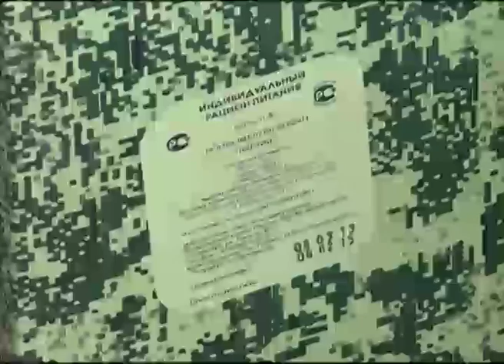Ярославские ракетчики отправились на учения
Впервые за многолетнюю историю Ярославского зенитно- ракетного института на стрельбы едут и представительницы прекрасного пола. Их учеба подходит к концу, и, как положено, курсанты в юбках отправились закрепить теорию практикой.